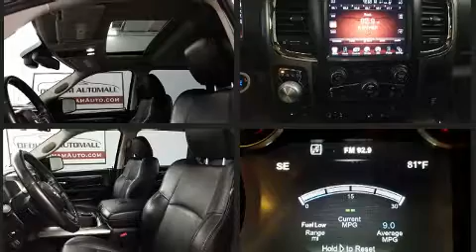2015 Ram 1500 Sport in Dedham, MA 02026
You can expect a lot from the 2015 Ram 1500 With fewer than 35,000 miles on the odometer, this pickup successfully merges advanced capability with comfort and agility, distinguishing itself from the competition with its cargo capacity, towing capacity, and ruggedness! Under the hood you'll find an 8 cylinder engine with more than 350 horsepower, and for added security, dynamic Stability Control supplements the drivetrain. Four wheel drive allows you to go places you've only imagined. Comfort and convenience were prioritized within, evidenced by amenities such as: a rear step bumper, automatic dimming door mirrors, heated steering wheel, heated door mirrors, remote keyless entry, an overhead console, and much more. Power adjustable pedals allow the driver to optimize his or her driving position, enhancing visibility, comfort and safety. With side curtain airbags supplementing the rest of the safety network, you can be assured that you and your passengers will experience top-tier protection. It also arrives with a Carfax history report, providing you peace of mind with detailed information. We have a skilled and knowledgeable sales staff with many years of experience satisfying our customers needs. They'll work with you to find the right vehicle at a price you can afford. Please don't hesitate to give us a call.